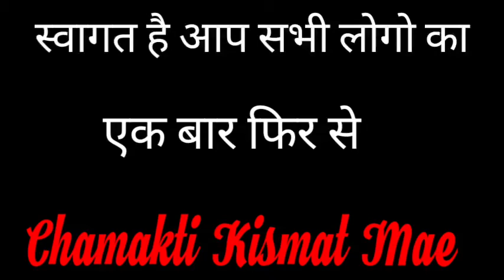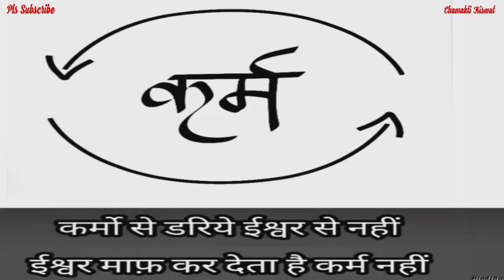मधुमक्खी का छत्ता बना देगा इतना धनवान सपने में भी नहीं सोचा होगा || Jyotish Vidya || Dhan Upaye